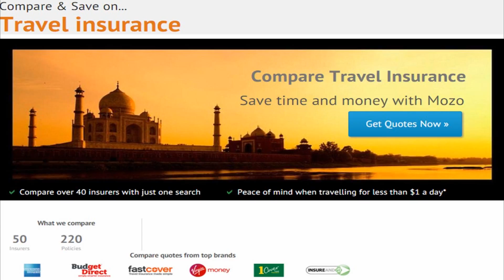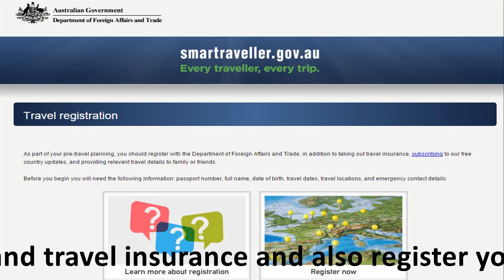John Alwyn-Jones and Kirsty Lamont, Mozo May 2015